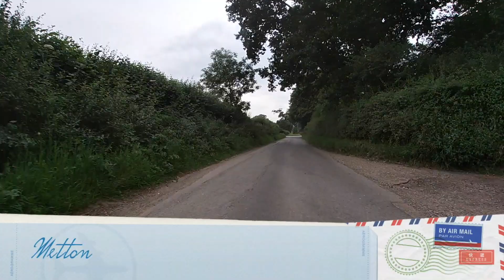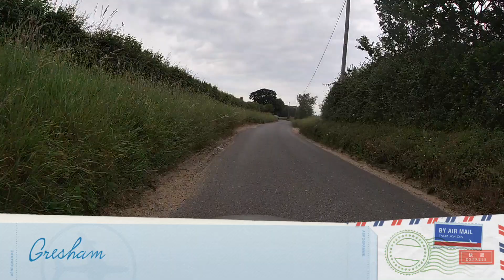Sustrans RR30 Cromer Wighton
A cycle down regional route 30 from Cromer to Wighton.